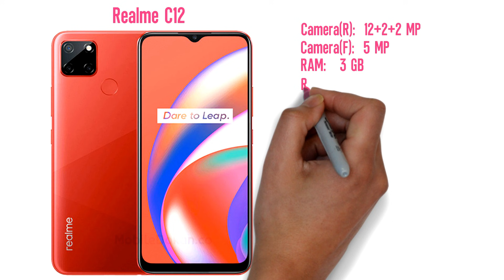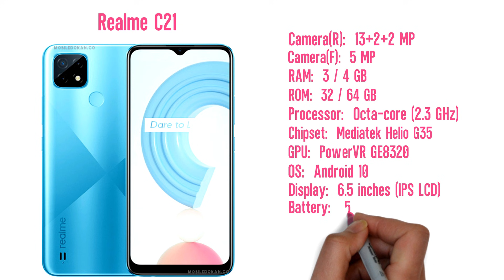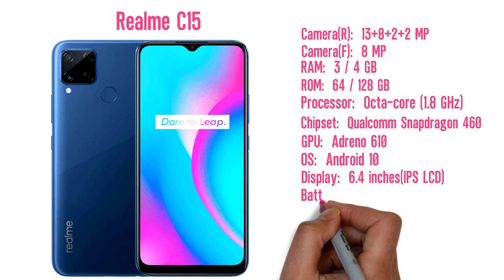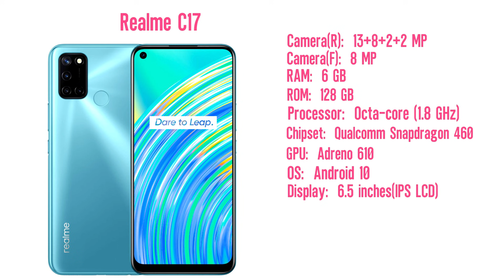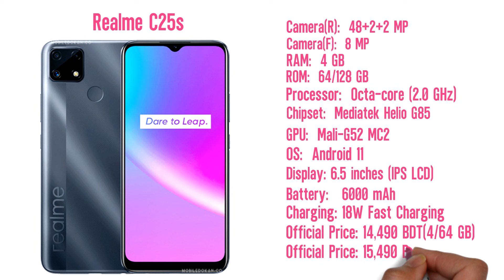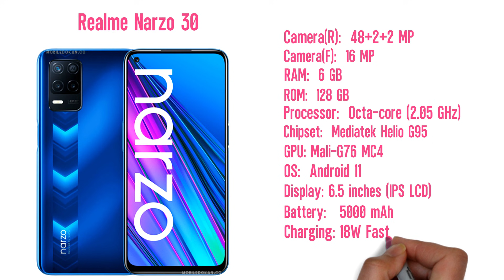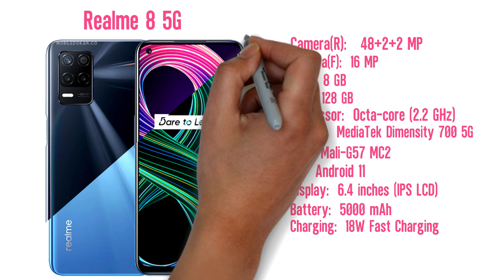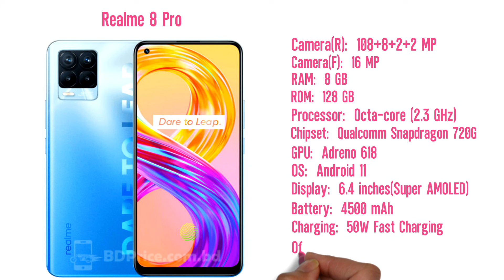Realme All Phone Latest Price In Bangladesh 2021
Credite:  Hip Hop Rap Instrumental (Crying Over You) by christophermorrow